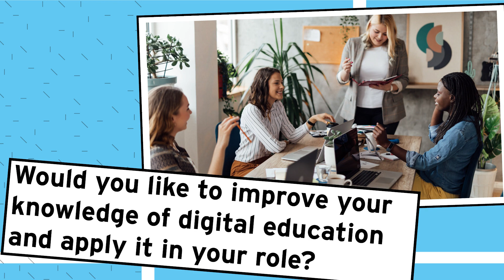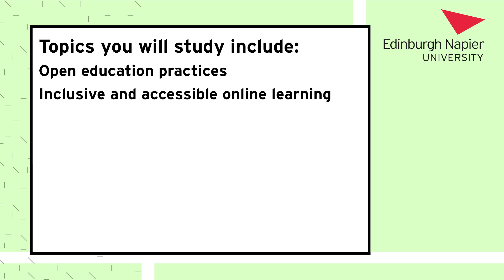Postgraduate Studies in Blended & Online Education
The Blended & Online Education programme @EdinburghNapierUni  is a part-time, distance learning course which gives an understanding of how and why to use educational technology in inclusive & accessible ways, with theory of learning, and practical experience with digital tools, as well as how to support students online.

Funded places are available for Scottish Residents.